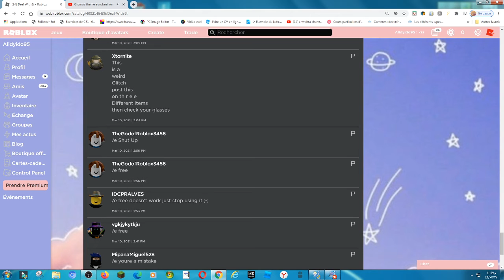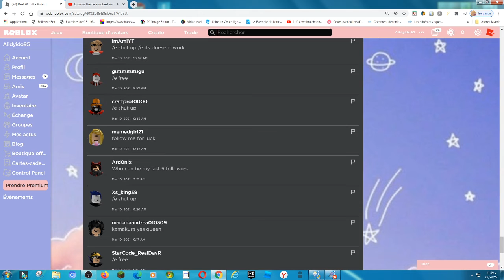all /e free Moments